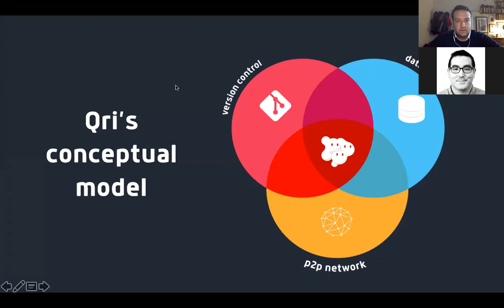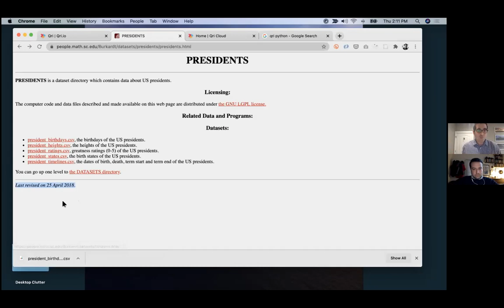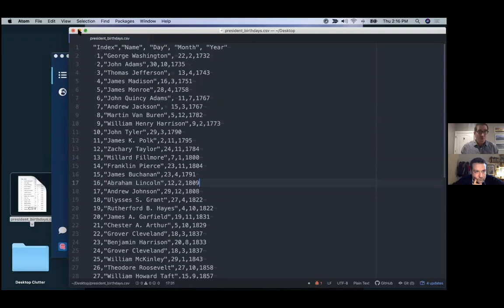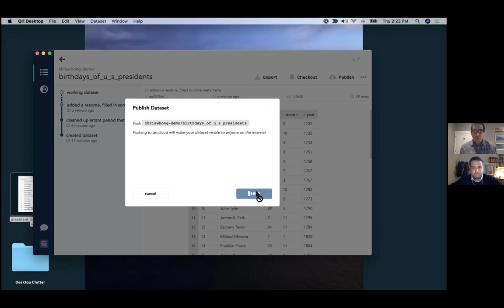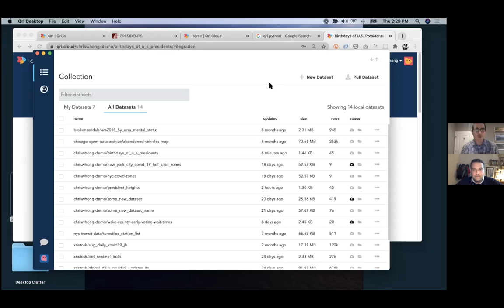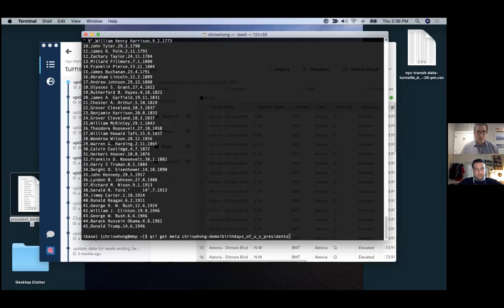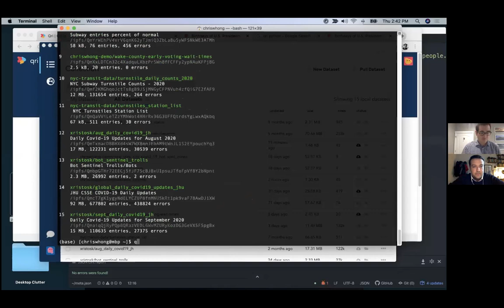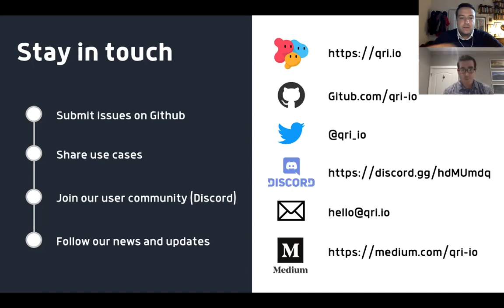Webinar: Smarter Dataset Management with Qri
Chris Whong led a webinar to demo publishing versioned datasets using Qri Desktop and pulling datasets from Qri Cloud to stay in sync.

Qri is a suite of free and open-source dataset version control tools that enable better discovery, publication and collaboration on open data projects.